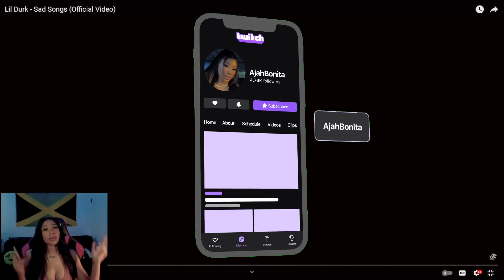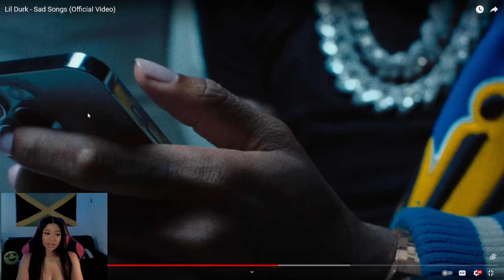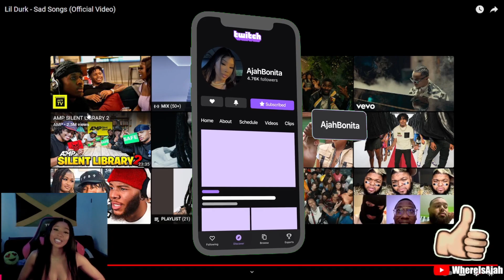Lil Durk - Sad Songs (Official Video) | Reaction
➤ LIVE STREAM! 🔥

TIK TOK ‣ ajahbonita